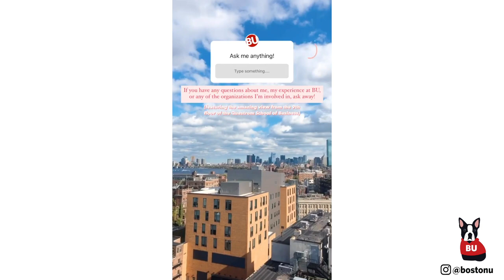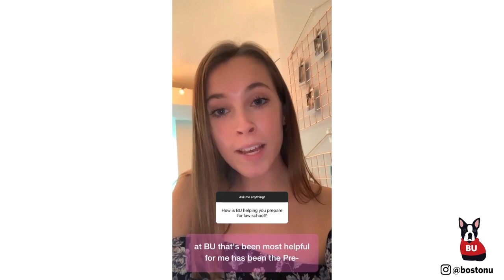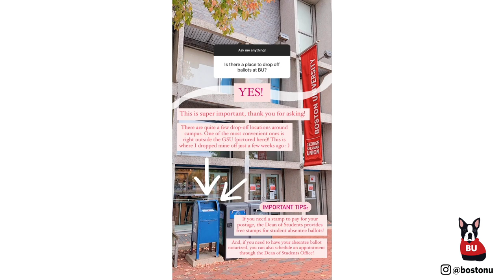How is BU Preparing You for Law School? | BU Student Takeover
Meet Boston University junior Tess Dekker, a Grand Rapids, Michigan native who’s always had a love for city life. When applying to colleges, and first touring BU, Tess says she loved the way BU’s campus seamlessly meshed into the city of Boston and immediately felt at home. While in high school, Tess discovered her passion for American Sign Language and knew she wanted to pursue a career in the field. Today, she is pursuing a dual degree in linguistics and deaf studies and hasn’t looked back since. With hopes to go to law school and eventually become a lawyer focusing on disability law and advocacy, Tess is currently studying for the LSATs which she hopes to take next summer (wish her luck!).

Outside of her studies Tess is the vice president of the BU Deaf Studies Club which seeks to bridge the gap between ASL students and the Deaf community throughout Boston. She is also a member of BU’s only co-ed community service fraternity, Alpha Phi Omega which has allowed her to explore a wide variety of service opportunities. Throughout her time at BU, Tess has worked as a Programs and Operations Assistant at the Dean of Students Office, at the Howard Thurman Center, and is currently a research assistant in the Linguistics Department.